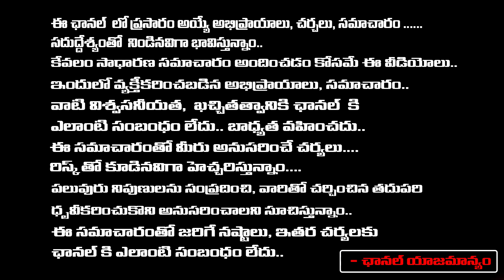YS Jagan Gave A Key Position to Anchor Syamala | YSRCP | First Telugu